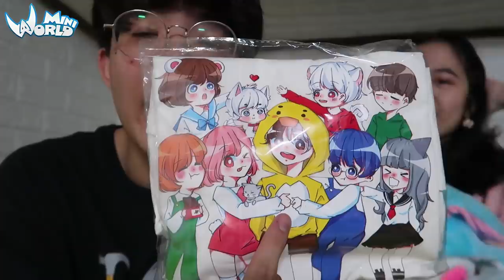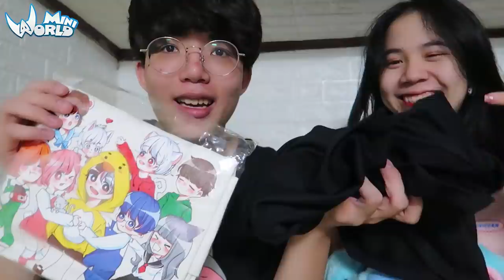MINI WORLD: ÁO 1K VS ÁO HERO TEAM 100K | THỬ THÁCH PARKOUR GIÀNH LẤY ÁO SIÊU ANH HÙNG SIÊU NGẦU ĐẸP